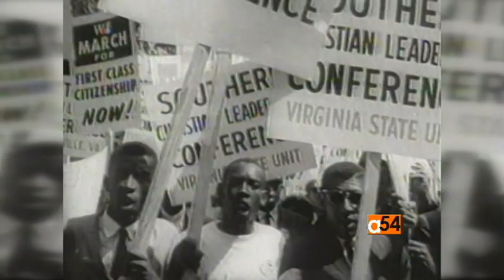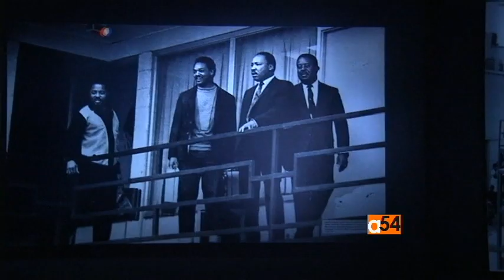Congress Civil Rights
The Congressional Gold Medal was awarded to the late Civil Rights leader Martin Luther King, Junior and his wife, Coretta Scott King.  The two were honored at a ceremony marking the 50th anniversary of the signing of the landmark Civil Rights Act.  VOA's Zlatica Hoke has more.